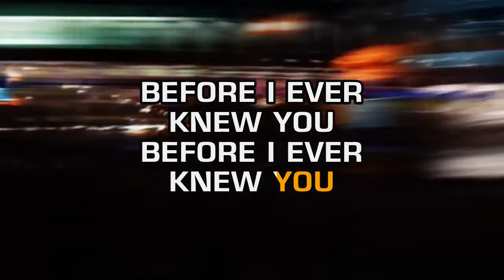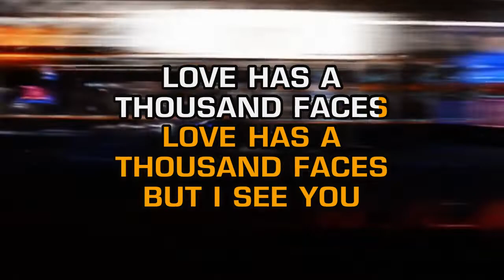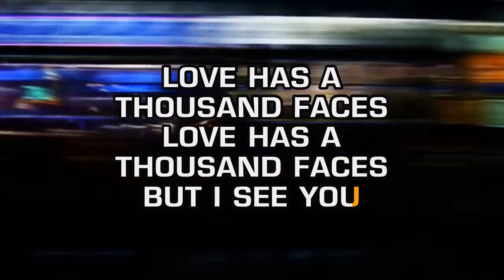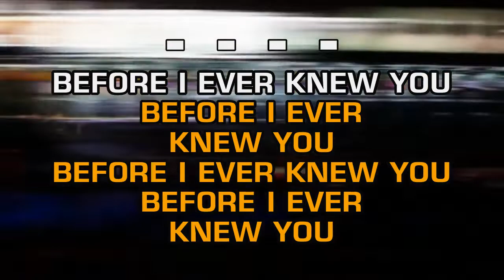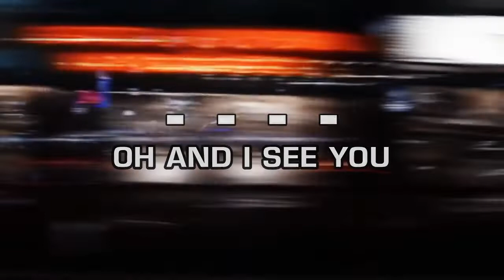Randy Montana - 1,000 Faces (Karaoke)